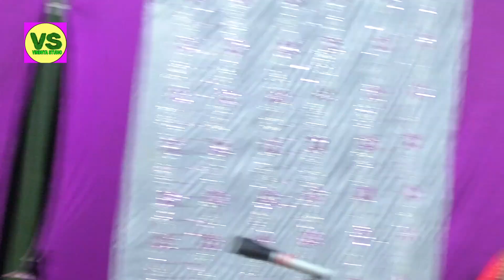चईता गीत 2021 लक्ष्मी प्रियदर्शी मुकाबला महेंदर बच्चन